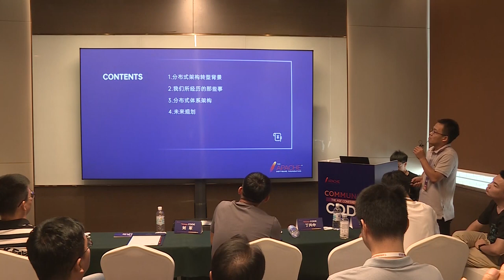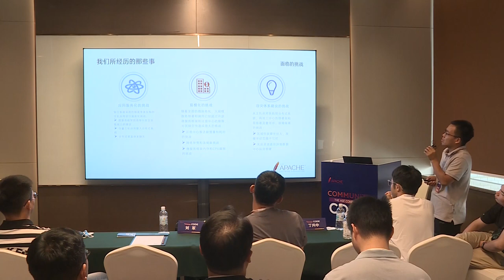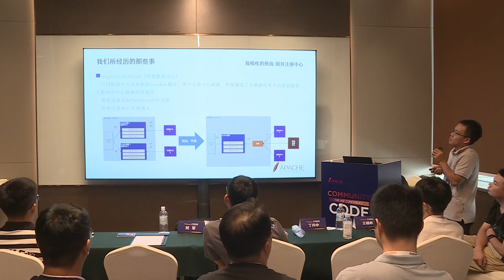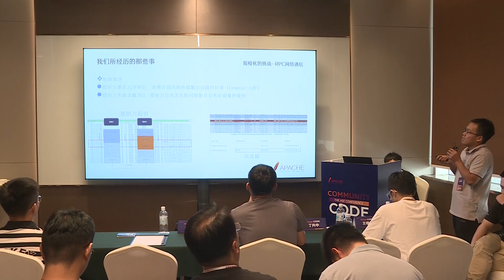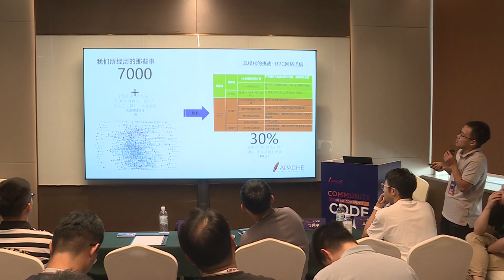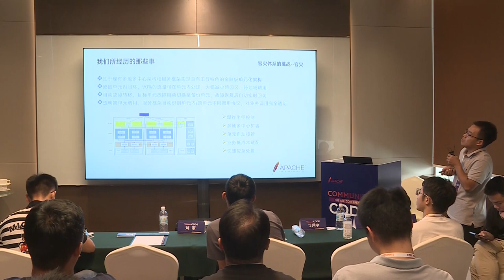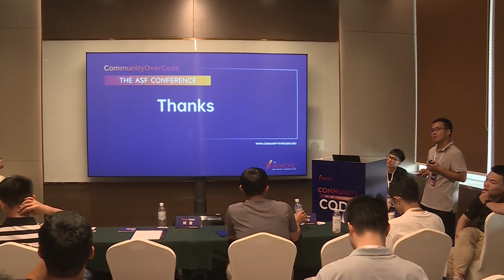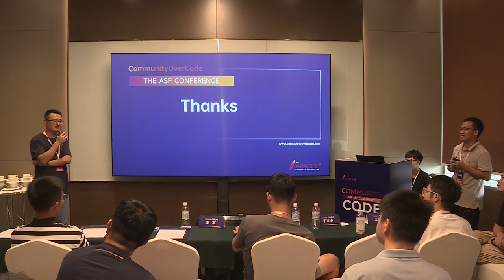Industrial And Commercial Bank Distributed Construction And Transformation Practice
Ding Xingzhong: Industrial and Commercial Bank of China Software R&D Center - Cloud computing Lab, Architect, Industrial and Commercial Bank distributed microservices Framework architect

This topic mainly introduces some challenges that ICBC has encountered in the field of distributed services in the process of distributed architecture transformation through technical means, such as: high performance optimization of 10,000 level connection network in large-scale cluster scenario, performance optimization of ZK registry, deep customized multi-point access, etc. And the construction and planning of Industrial and Commercial Bank in the field of distributed services.